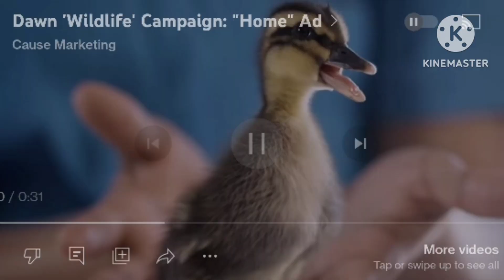dawn I'm home